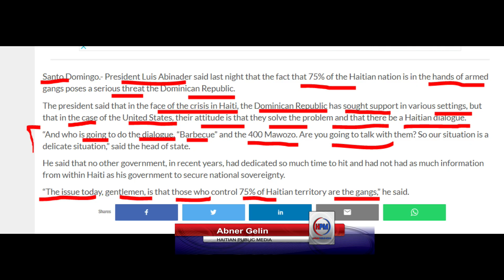LUIS ABINADER FRAPE ETA ZINI SOU AYITI - KI INTANSYON REPUBLIK DOMINIKEN? - ABNER GELIN